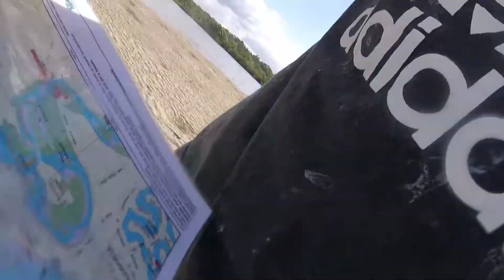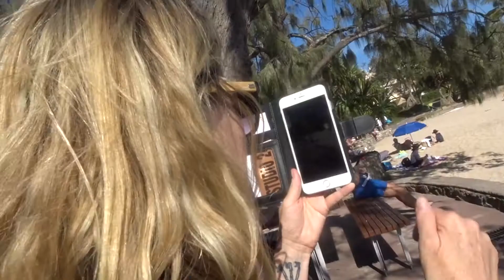I GOT SHIP-WRECKED?! | Vlog_007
HI ALL,

Like The Shooi Shirts facebook page??